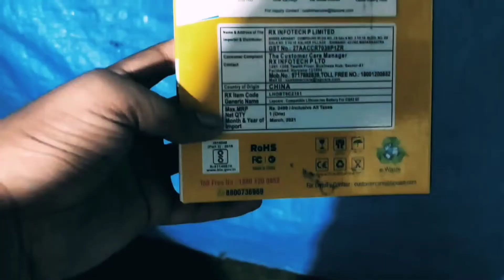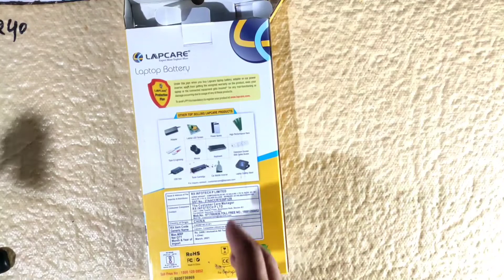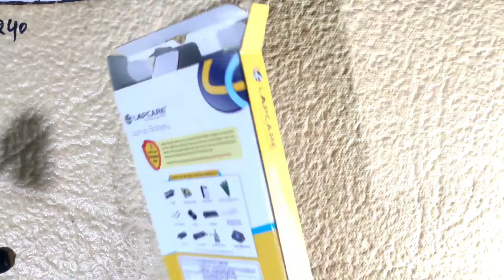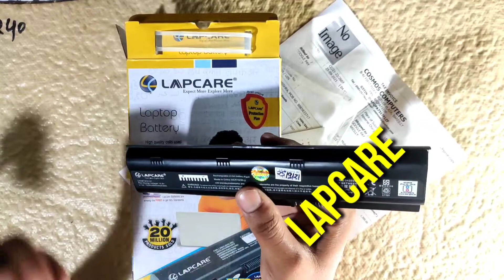Laptop ki battery kaha se kharide | hp pavilion g4 notebook pc battery || UNBOXING AND Review spacs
Laptop ki battery kaha se kharide | hp pavilion g4 notebook pc battery || UNBOXING AND Review specifications
HELLO FRIENDS 😃

Friends  is Video Me maine HP Pavilion G4 laptop k liye Lapcare ki  battery    KO unbox and Review Kiya hai.

Hello friends agr aap is channel par naye hai to is channel ko subscribe kr dejiye is video ko like kar dejiye apka ek like next video ke liye humko motivate karta hai & thanks for watching this video.
Product buy link- Lapcare pavelion g4 battry
You can ask tech related doubts in COMMENT SECTION

🎵 My mic
🎮 My laptop
🎥 My camera
🎮My tripod

Toics:
Your Quarries:
1)how to change hp pavilion g4 notebook pc battery at home
2)apne laptop ki battery ghar par kaise badle
3)hp pavilion g4 notebook pc ki battery kaha milegi
4)akhilesh singh yadav wale laptop ki battery kaha milegi